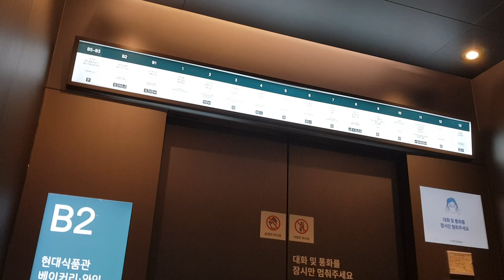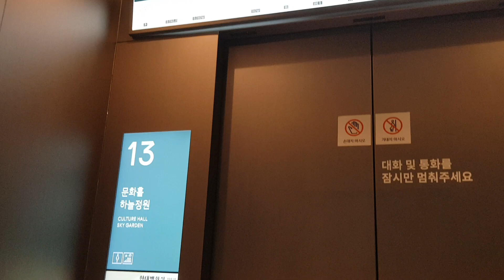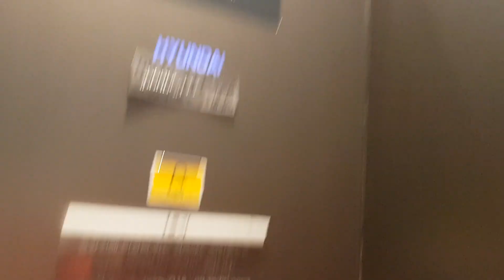서울특별시 강동구 천호대로 1005 (천호동) 현대백화점 천호점 현대엘리베이터 대차후 탑사기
B5~B3층은 시간상 생략했으며,탑사시간 5분 넘은 및 다른 사람 얼굴 및 목소리가 보인점 양해부탁드리며,4:23~4:34까지 문 열림장애가 발생한점 양해부탁드립니다.

*여기는 정원초과가 날 만큼 이용객이 많고,대차전이 1998년식 현대엘리베이터 HAG-I모델이었습니다.